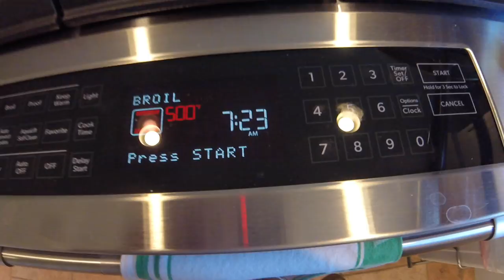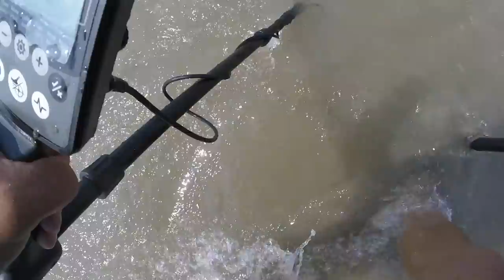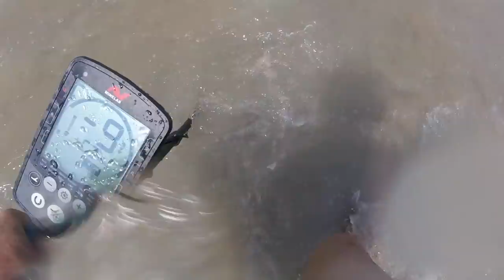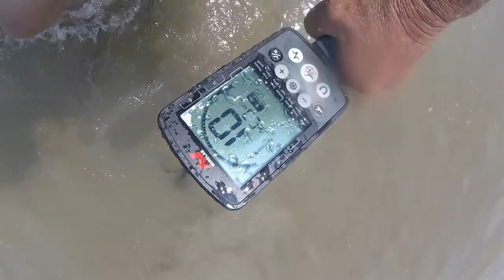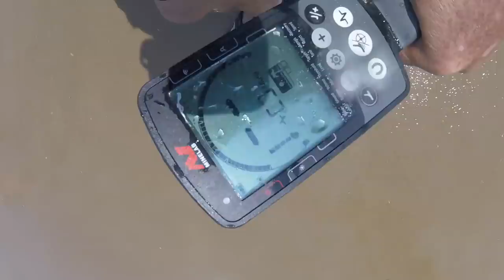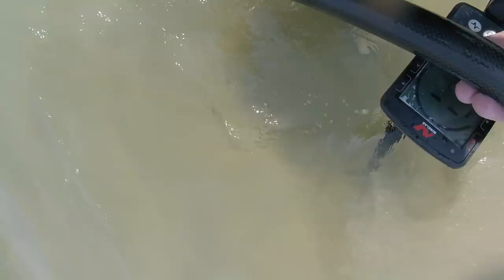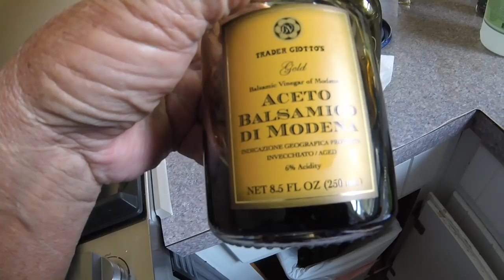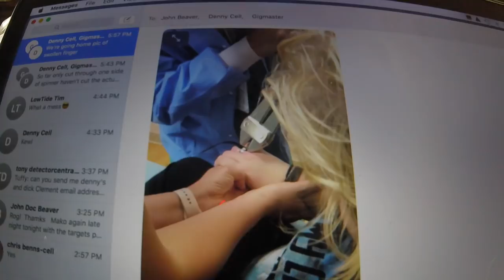Rings in our scoops - 1 has a horror story - breakfast and dinner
i apologize. the first vid must have been on .lot of wasted nothing at first.

later on horror story. denny's S/S ring he found ends up on his granddaughters finger - tight fit. trying to remove it caused her finger to swell - had to cut off at ER. double dang.

sounds like big breeze coming tomorrow. stand by

GEAR I USE:
Stavrscoop
go pro hero session camera